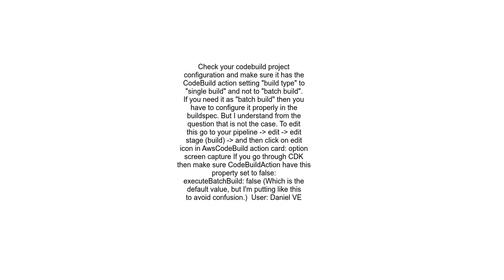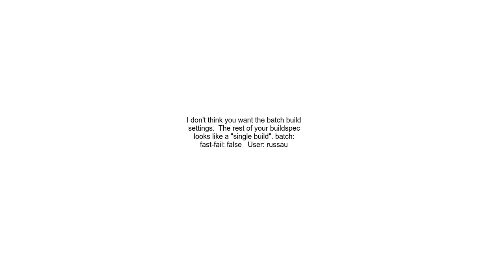YAML FILE ERROR Message batch yaml definition is required